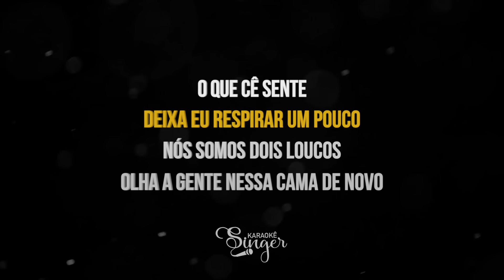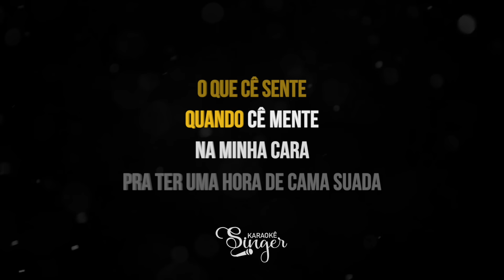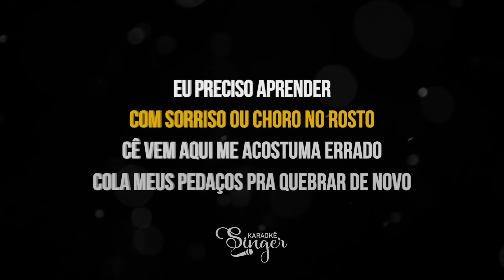Erro Gostoso - Simone Mendes (Karaokê Version)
Erro Gostoso Karaokê da artista Simone Mendes

Atenciosamente,
Equipe SingerK.